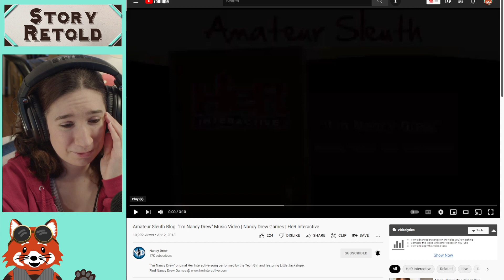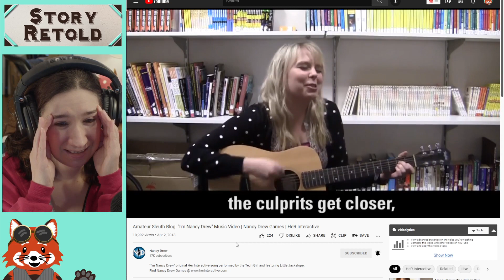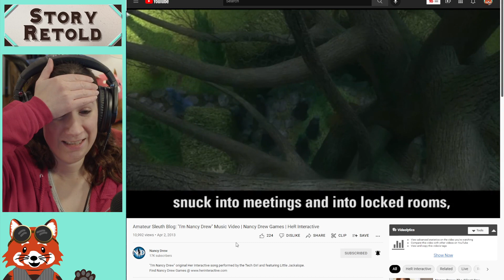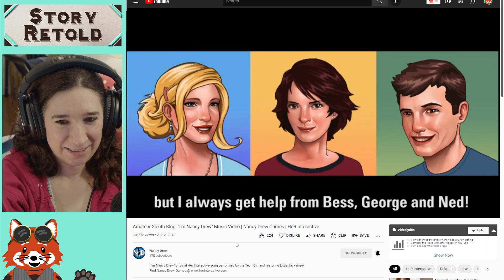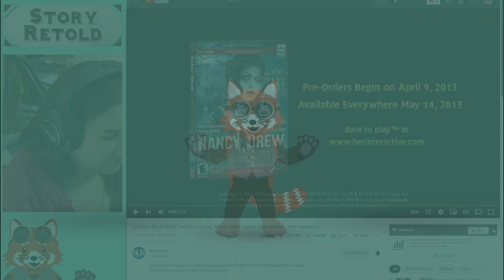Reaction to I’m Nancy Drew Music Video | Gamer Life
Calina of StoryRetold reacts to her Amateur Sleuth Blog: I’m Nancy Drew music video when she worked at HeR Interactive. This video was made in the old office of HeR Interactive, and is totally a cringe-worthy video.